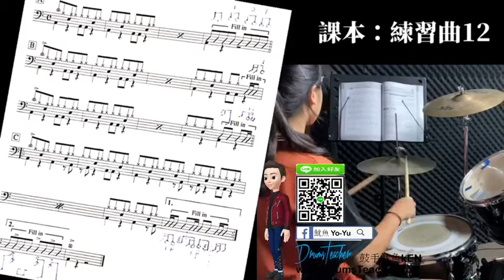【爵士鼓手魷魚kEN®】🥁🎼DrumsTeacher.com™🎶表演.課程 (2020-08🎵爵士鼓學員；幼兒班.學生班.成人班 音樂打擊樂器團體課程) Drum SparxStix